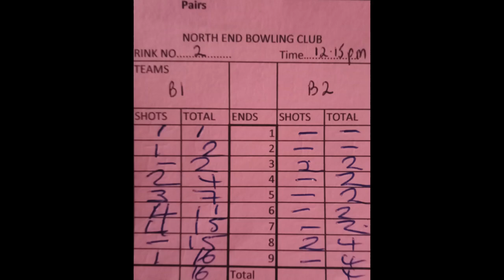Short Mat Bowls Pairs Competition 5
Highlights from a group game between Alex & Trevor Tymon against Alec & Caroline Gall in a pairs competition held at North End Bowling Club